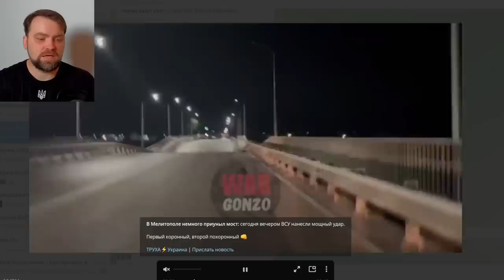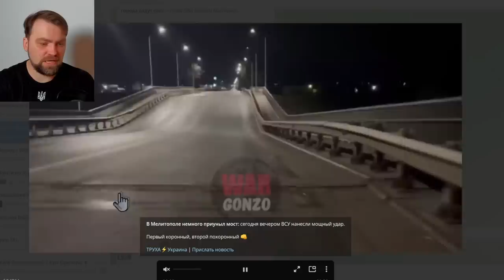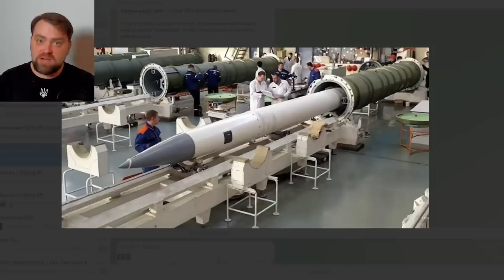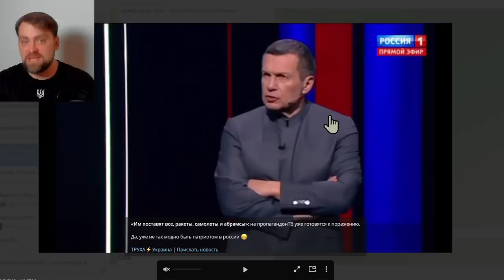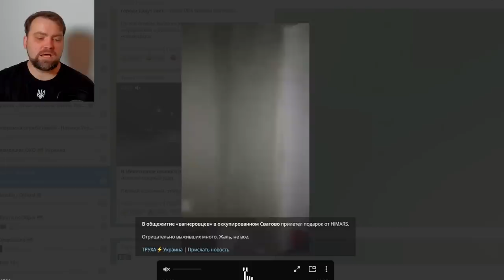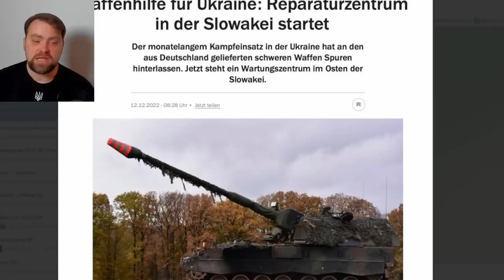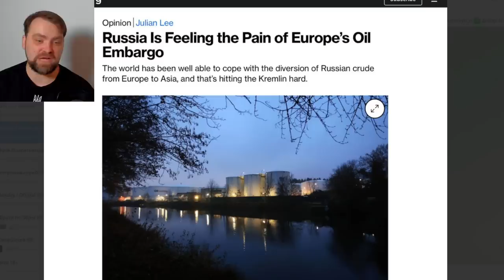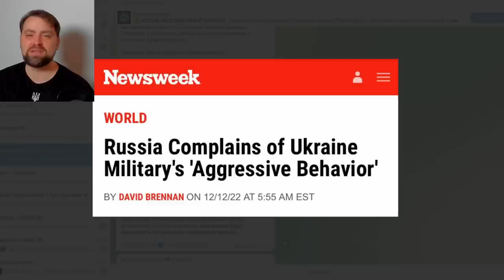Update from Ukraine | The Critical Ruzzian Supply was Cut | Melitopol will be taken back by Ukraine